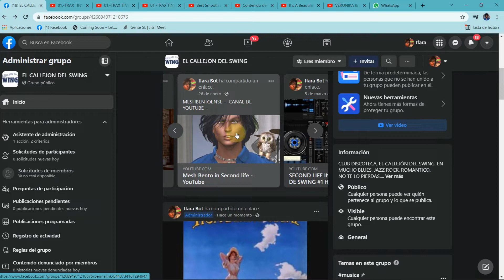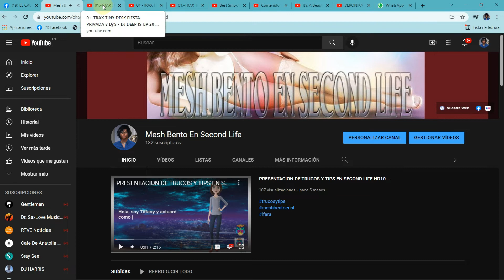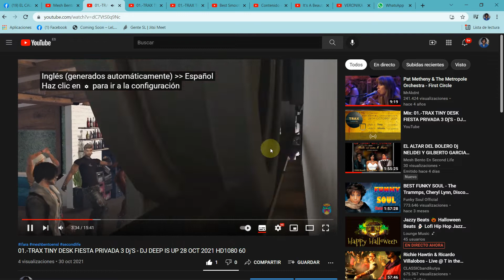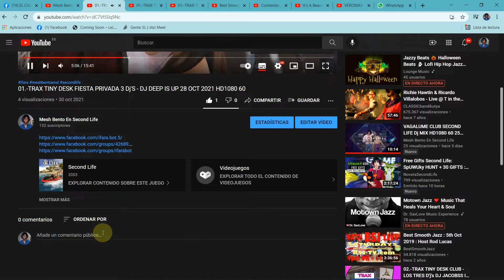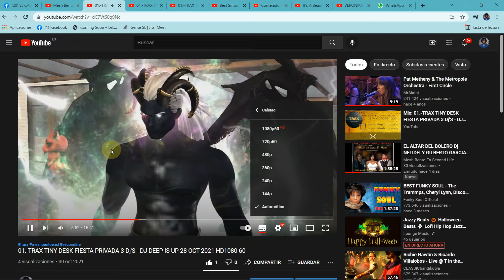COMO ENCONTRAR MIS CANALES DE YOUTUBE -VIMEO - INSTAGRAM ETC ? HD1080